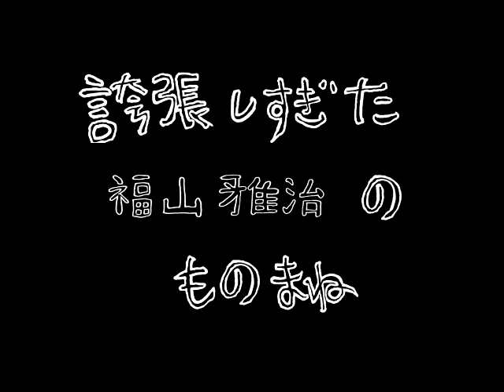ｻﾞｺｼｼｮｳの誇張しすぎたものまね研究所 #33.99996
ﾊﾘｳｯﾄﾞｻﾞｺｼｼｮｳが誇張しすぎたものまねにチャレンジ！（福山雅治復活？）